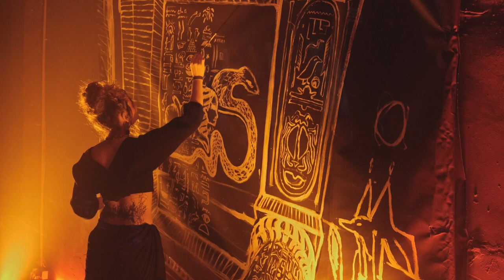Iuly.B | RTS.FM Budapest x Memphis Series at Playground | 26.11.2022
Memphis Presents:
Divina W/ Iuly.B + Live Painting Performance & Art Exhibition Recorded On 26th of November 2022

☞ Concept / Hosted by :
Mircea-Florin Sandu

☞ Video Recorded / Edited by :
​Peter Bernath @peterbernath  (RTS.FM Budapest)